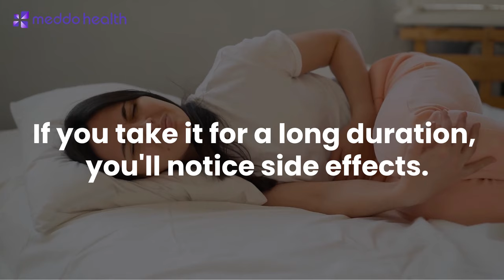गर्भनिरोधक गोलियों के नुकसान | Meddo Health | Infertility Expert | Dr. Richika Sahay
गर्भनिरोधक गोलियों के क्या दुष्प्रभाव हैं?
सुनिए इस पर हमारी  मेद्दो पार्टनर  एक्सपर्ट डॉ. रिचिका सहाय शुक्ला का क्या कहना है।

डॉ. रिचिका सहाय शुक्ला 18 से अधिक वर्षों के अनुभव के साथ अच्छी तरह से योग्य बांझपन और IVF विशेषज्ञ हैं और उन्होंने IVF-ICSI और स्त्री रोग Endoscopy में व्यापक प्रशिक्षण किया है। उन्होंने AIIMS,  सर गंगा राम अस्पताल जैसे भारत के कुछ सर्वश्रेष्ठ संस्थानों के साथ काम किया है।

डॉ. रिचिका सहाय से आज ही सलाह लें।

Meddo Health एक स्वास्थ्य-तकनीक मंच है जो अपने क्लीनिकों के नेटवर्क में डॉक्टर परामर्श, लैब परीक्षण और दवाएं प्रदान करता है। Meddo ऐप अभी डाउनलोड करें और हमारी इन-क्लिनिक और टेलीकंसल्टेशन सेवाओं का आनंद लेने के लिए 20+ विशिष्टताओं में 300 से अधिक डॉक्टरों तक पहुंच प्राप्त करें।